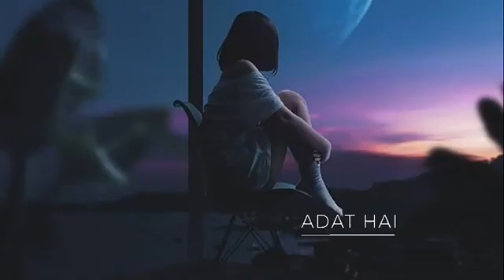----Very_Sad_Song_status_--_Broken_Heart_--_WhatsApp_Status_Video_--_Breakup_Son